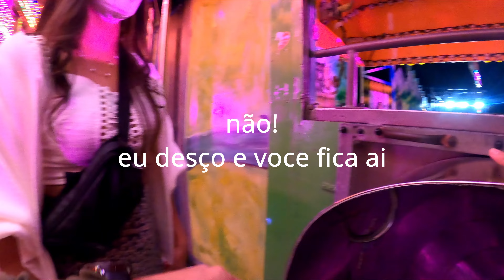O que acontece em Munique antes da Oktoberfest? | PARQUE DE DIVERSÕES Alemão | Travel VLOG 08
No mesmo lugar que acontece a Oktoberfest montaram esse Parque de diversões super da hora.